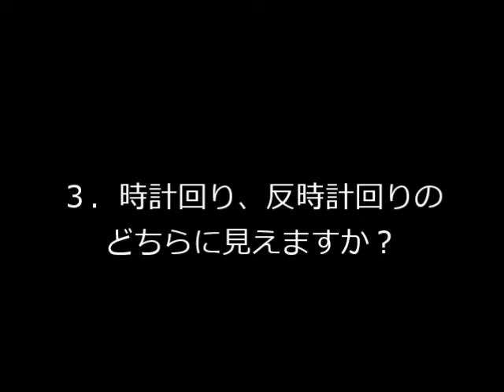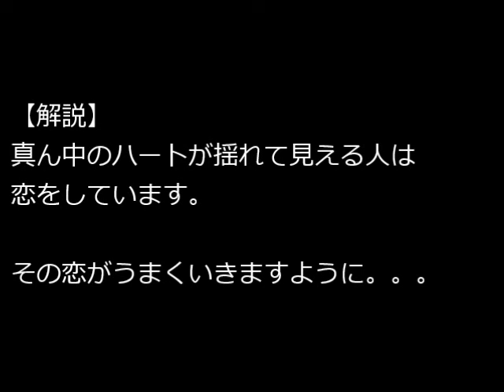【衝撃】この画像が揺れて見える人は要注意！心の状態がわかる画像5選！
この画像が揺れて見える人は要注意！
見るだけで心の状態がわかる画像が面白い！

この絵の中に顔が〇〇個以上見える人は『天才』！見るだけで頭の良さがわかる不思議な絵。【だまし絵、トリックアート】

音楽引用：
HURT RECORD